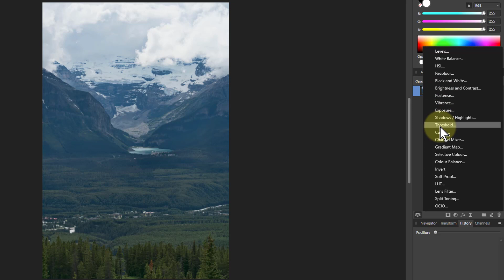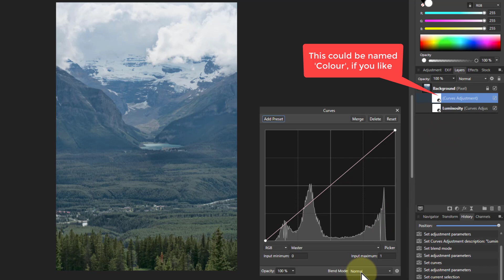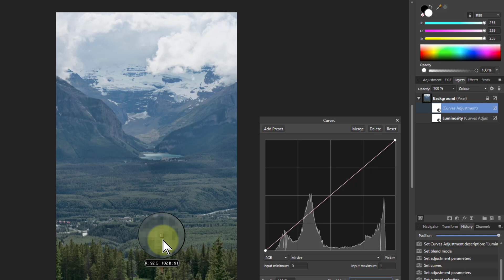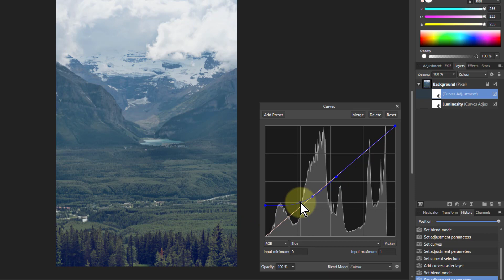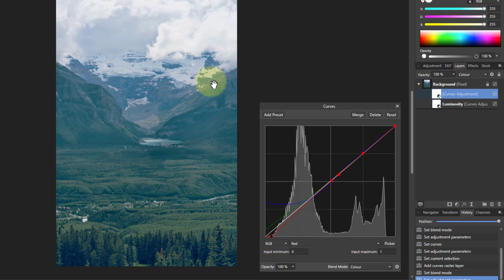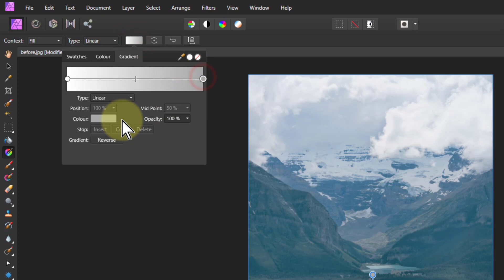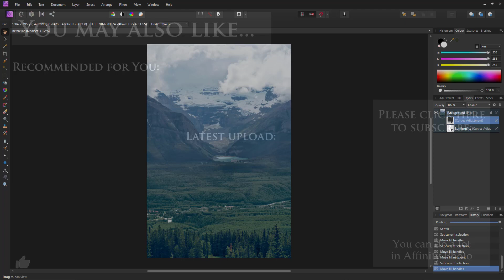Landscape Fix with RGB Curves (using Affinity Photo)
This is a part of a series looking at different techniques for adjusting contrast and colour in a fairly bland landscape.

In this video we separate luminosity (light and dark) control with two separate curves, then use a clever trick to make the colour desaturate into the distance, just like it does into real life.

The web page for this video is here (with links to related videos)